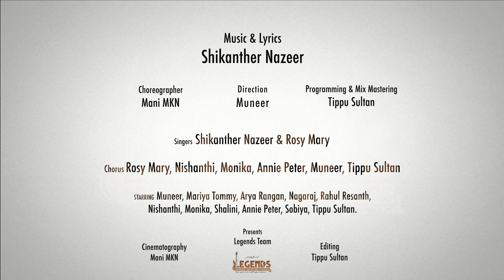Vidiyal Thandha Desame | Official Video | Shikanther Nazeer | Independence Day 2024 Vellore Legends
Independence Day 2024 Special
A small Video & Audio For You All My dear Indians !!

Label : Legends School of Music & Dance, Vellore.

Singers : Shikanther & Rosy Mary
Chorus : Rosy Mary, Nishanthi, Monika, Annie Peter, Muneer, Tippu Sultan.
Bass Guitar : Tippu Sultan
Acoustic Guitar : Shikanther Nazeer

Video Credits :

Direction : Muneer
Cinematography : Mani MKN
Choreography : Mani MKN
Editing : Tippu Sultan
Starring : Muneer, Mariya Tomy, Arya Rangan, Nishanthi, Monika, Annie, Shalini, Sobiya, Nagaraj, Resanth Ezio, Tippu Sultan.

Share and follow our YouTube channel.

Stay Tune For Upcoming Video Songs From Vellore Legends...

Follow Our Channel (Vellore Legends)

In Association with Legends Music School

🧡🤍💚HaPpY InDePeNdEnCe DaY to YoU All 🧡🤍💚2024.